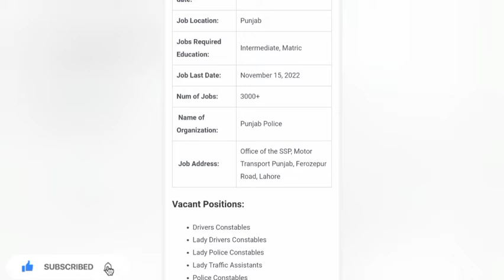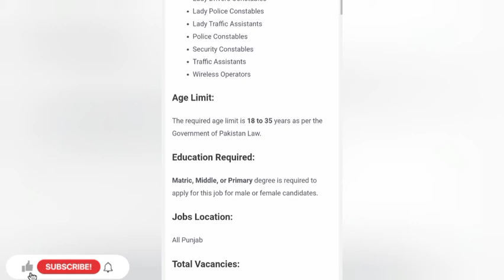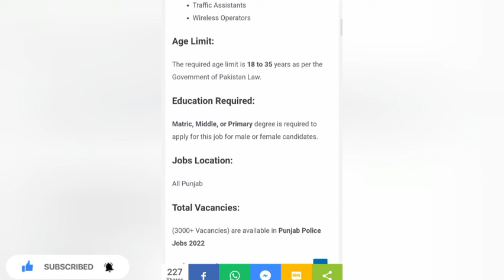police jobs 2022 in pakistan punjab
punjab police jobs 2022 constable punjab police jobs 2022 online apply